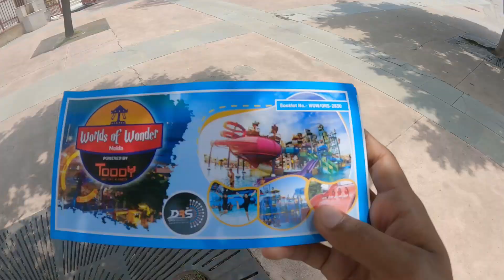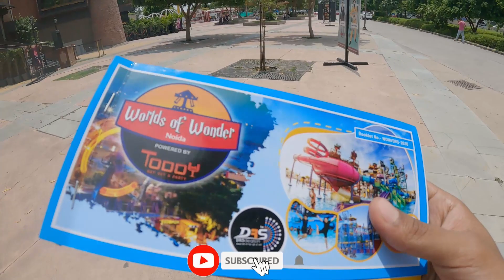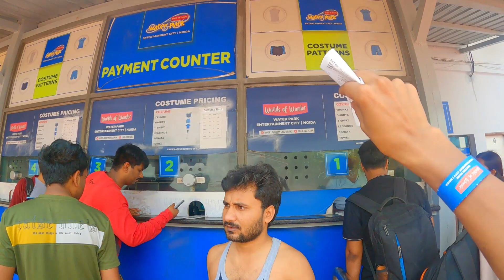Wow water park noida 2023 | Worlds of wonder water park noida 2023 | wow water park opening date2023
if DRS Deals new offer's is out of stock plese contact on this no DRS Deals @ 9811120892 to Book your tick offline tickets will be send you offline 😊

WOW water park noida latest ticket price
849/-MON. TO FRIDAY
999/-SAT.& SUNDAY

For More Information & Booklets
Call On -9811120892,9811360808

Hi Friend Today in this video i am going to guys..
Wow water park | worlds of wonder noida water park located in sector 38 noida near great india palace mall and gardens galleria mall is now open for public | Here you can enjoy in 23 different water slides
(1)boomerango slide
(2)freefall slide
(3)multi racer slide
(4)turbo tunnel slide
(5)river rafting slide
(6)ripcurl
(7)riptide etc
(8)along with wave pool
(9)family pool
(10)lazy river and raindance
Here people from all age groups can come & enjoy in wow water park noida ( worlds of wonder noida )

In this video, i have shared all information related to ticket price , timings ,location , closest metro station, costume rent charge, locker facility charge, how to reach, what other things you can do here etc. of wow water park noida ( worlds of wonder noida water park ) & also shown you all slides & rides of wow water park noida 2022, so make sure to watch this video till the end to know everything.

wow water park noida,wow water park ticket price 2023,
✅Wow water park noida all rides latest video 2022
✅Worlds of wonder noida water park after lockdown vlog
✅Noida water park ticket price wow
✅dlhi tourist places
✅नोएडा वाटर पार्क टिकट की कीमत 2022
✅worlds of wonder
✅wow
✅wow water park Noida
✅worlds of wonder amusement park
✅worlds of wonder noida
✅Worlds of wonder ticket
✅worlds of wonder online ticket
✅worlds of wonder offers
✅worlds of wonder timings
✅worlds of wonder location
✅words of wonder water park noida,
✅wow water park,
✅best water park in delhi ncr,
✅best water park in delhi ncr 2022,
✅WOW Water Park ticket price,
✅wow water park opening date 2022,
✅WOW Noida ticket price,
✅wow amusement park ticket price,
✅wow,

Address :

 Sector-38 A, Entry Gate No. 11, Entertainment City, Adjacent The Great India Place Mall, Sector 38, Noida, Uttar Pradesh 201301